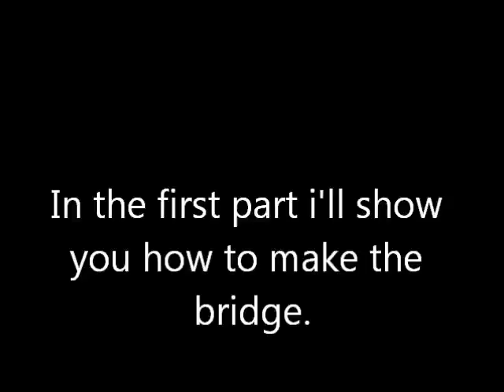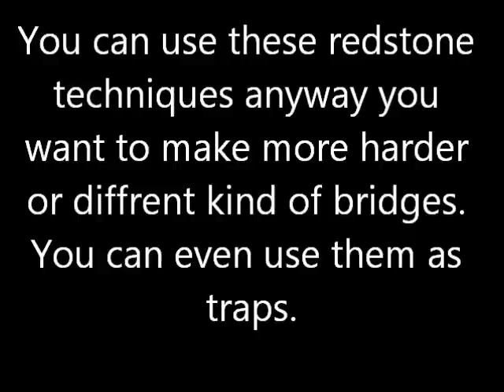[Minecraft] The Tricky Lava Bridge Tutorial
This is a tutorial to the video called The Tricky Lava Bridge. Look here to see how it works. Hope you enjoy!